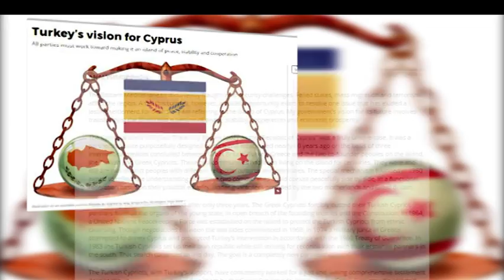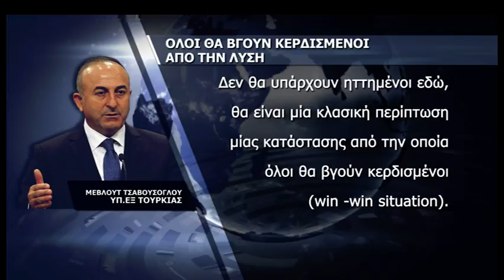Προκλητικοί όροι Τσαβούσογλου για τη λύση του Κυπριακού